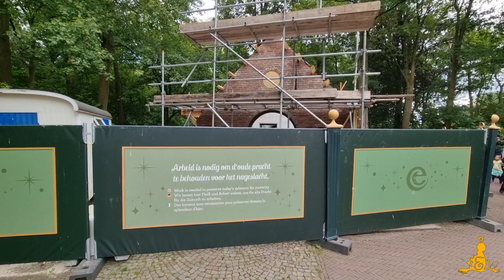[Efteling] ⚒️ Heropbouw Huisje Vrouw Holle #9